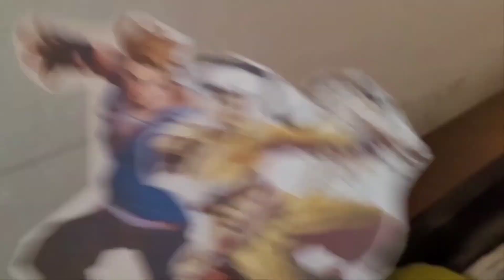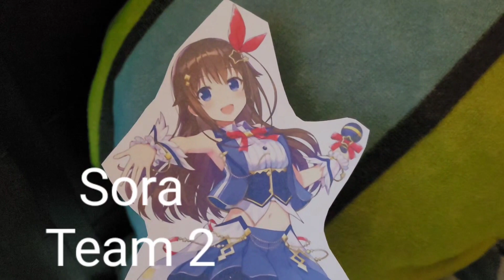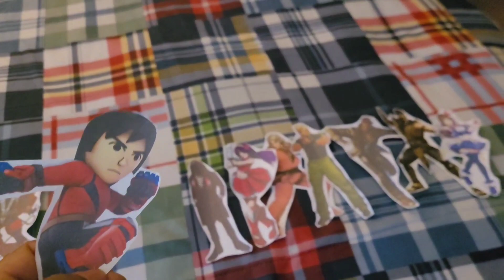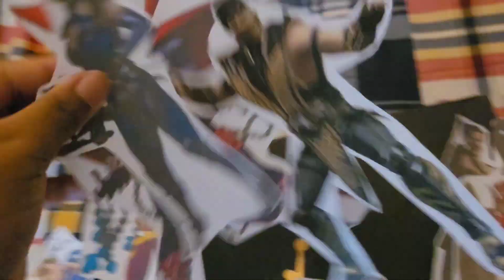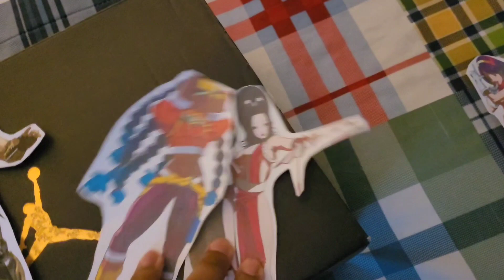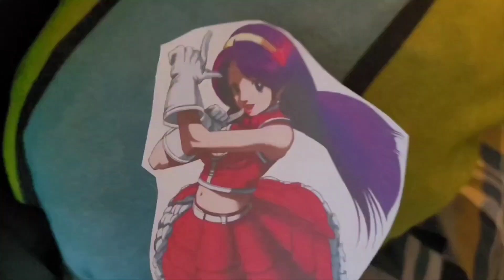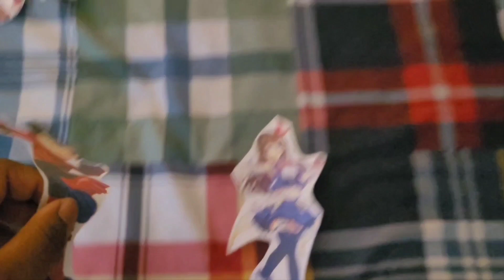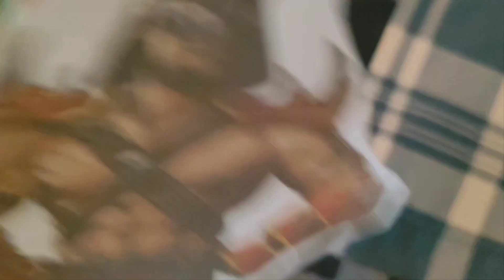Total Drama Paper Cartoon Fighting Game Royal: (S31-E21)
Who Will be Rejoining